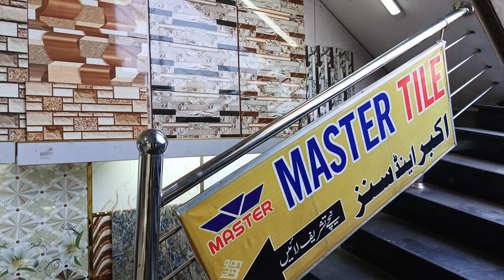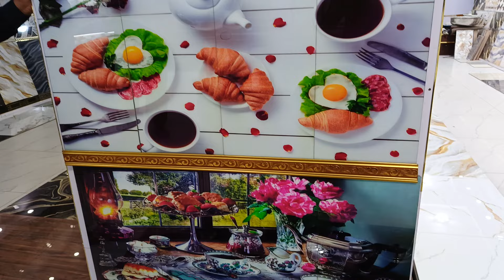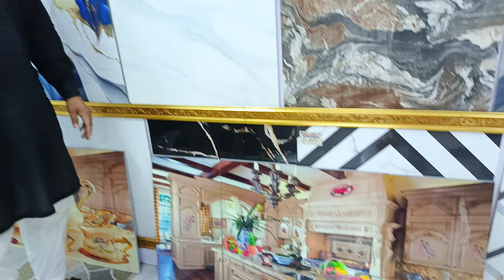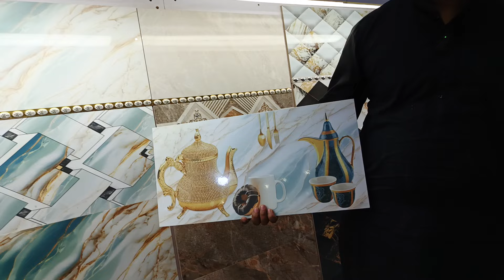New Tiles Price 2024 || Latest Kitchen Design 2024 || Wholesale Tiles Market In Gujranwala.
Wholesale tiles market in Gujranwala. Latest tiles rate in Pakistan. Kitchen best tiles and designs in Gujranwala. New tiles rate in Gujranwala 2024.